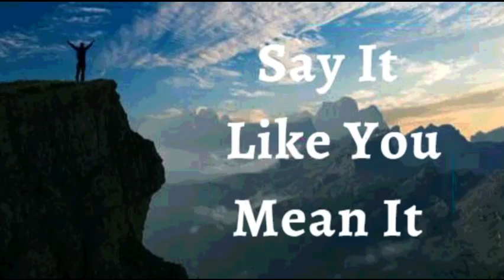19th June 2023 Say it Like you Mean it (Audio in French)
19 Juin 2023

JE DÉCLARE qu’il y a une libération d’onction sur ma vie. Dieu marche toujours devant moi ; Il a rendu les endroits tordus droits. Son joug est facile, et Son fardeau est léger. Je ne lutte pas. Ce qui était difficile ne l’est plus. La faveur et la bénédiction de Dieu sur ma vie ont allégé la charge et soulage la pression. Je lui confie tous mes soucis une fois pour toutes, car il prend soin de moi avec affection et vigilance. C’est ma déclaration.

Je me réjouis parce que je suis en Christ et que le Saint-Esprit vit en moi ! Je suis entièrement aligné avec le plan de Dieu pour ma santé. Je marche continuellement dans la volonté parfaite de Dieu pour ma vie, et j'ai tout ce dont j'ai besoin pour vivre dans la piété et la justice. Amen

JE SUIS BÉNI(E) (Eph 1 :13)
JE SUIS RICHE (2 Cor 8 :9))
JE SUIS PUISSANT(E) (Isaïe 40 :29)
JE SUIS OINT (E) (1 Jn 2 :20)
JE SUIS LIBRE (Jn 8 :36)

MON ESPRIT A UNE ÂME
MON ESPRIT ET MON ÂME VIVENT DANS UN CORPS PHYSIQUE
MON ESPRIT COMMANDE MON ÂME.
MON ÂME ÉCOUTE, REÇOIT ET DONNE DES INSTRUCTIONS À MON CORPS ET MON CORPS OBÉIT

Shalom.